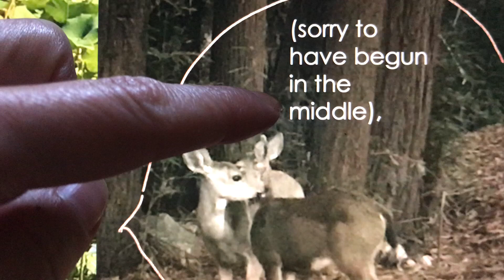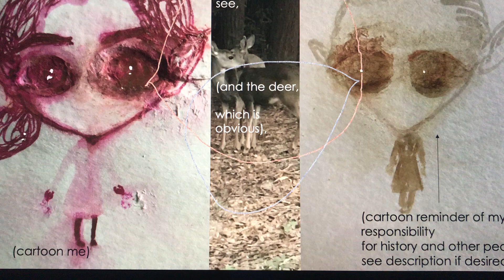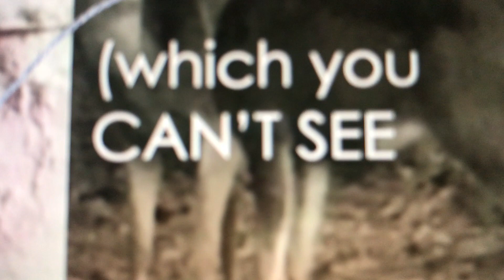Can't See But Remember (waterlilies and grapevines)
On the initial indirectness of obvious connections (using deer, grapevines, waterlilies and teardrop-shaped word balloons, though anything else also might have done. Thank you for your patience).

Exploring reconciliation with/responsibility for other people as somewhat relaxing (with cartoons and a few Weimar actors).